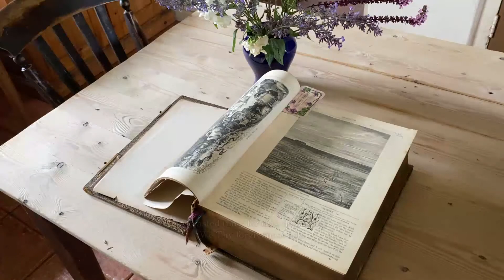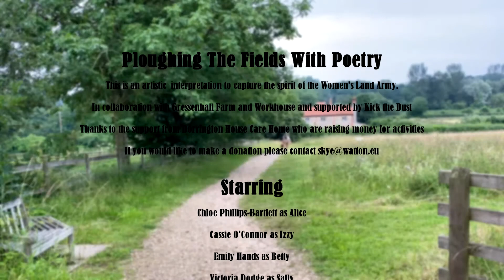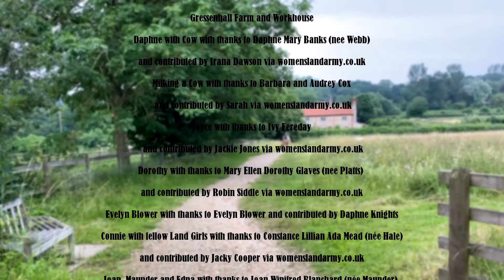Ploughing the Fields with Poetry: Episode 4 - Planting Poetry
This is episode 4 of a mini-series by Skye Watton remembering WW2's Women's Land Army.

Skye, 21, from Dereham has worked with our 'Kick the Dust' youth engagement programme to bring WLA girls’ words, written over 80 years ago, to life as 6 short films, available daily on social media from 8th – 13th November 2021.

Each film combines poems written by Land Girls with archive images, and new film, audio and photos taken by Skye at Gressenhall Farm & Workhouse. Skye connected with families of the WLA women to find out more about their stories, and recruited young volunteers locally - plus one in the USA! All the volunteers individually recorded audio during lockdown for Skye to edit together into poems, songs and conversational snippets, each giving different perspectives and interpretations of WLA experiences.